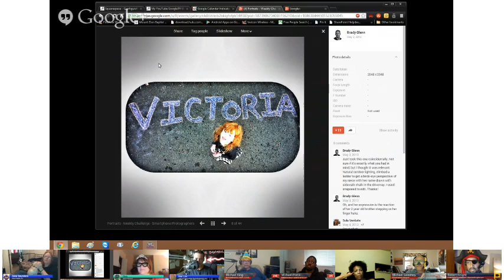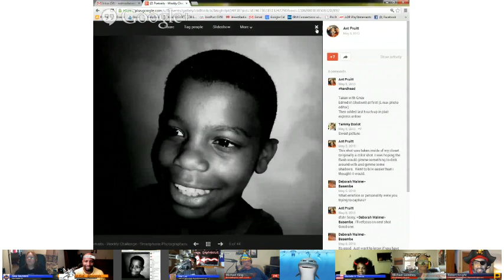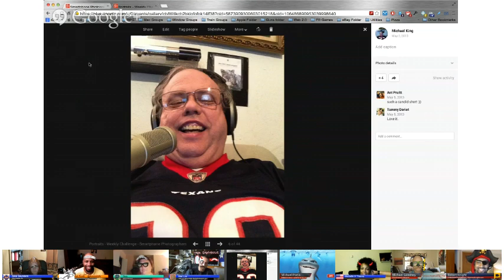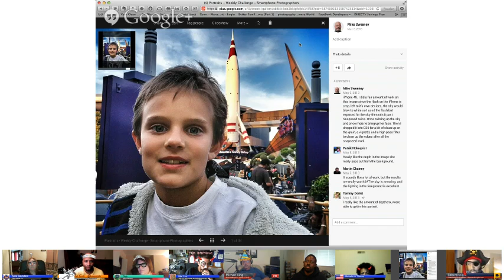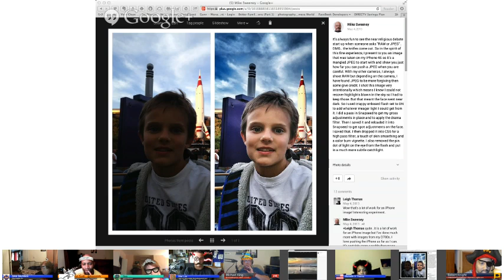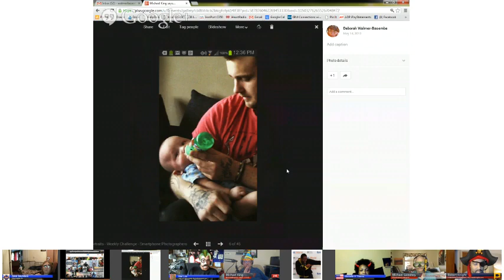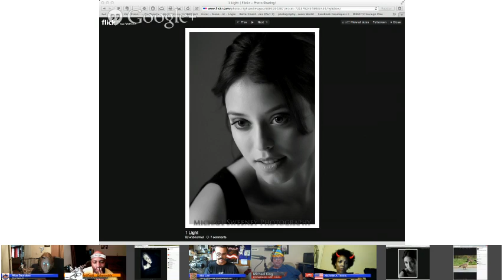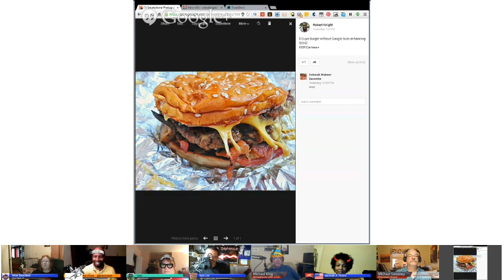Smartphone Photographers Community - "Point and Shoot" May 16, 2013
Smartphone Photographers Community - "Point and Shoot" May 16, 2013 with Ant Pruitt

other panelist include community members:

Robert Knight

Deborah Walmer-Basembe

Micheal Portis

Michelle A. Thorns

Alice Saunders

Discussion references:
-rule of thirds
-portraits

Follow me on Google+ at Ant Pruitt